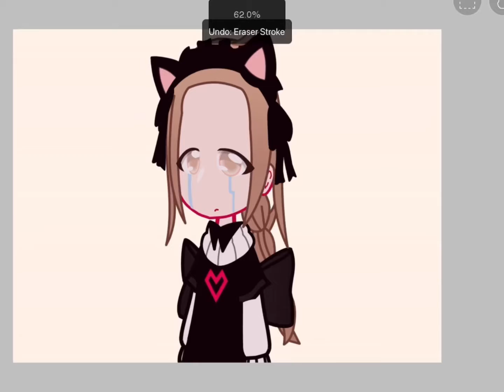Drawing process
Sorry I didn’t post for 13 days, I’ve been busy 🥲😅